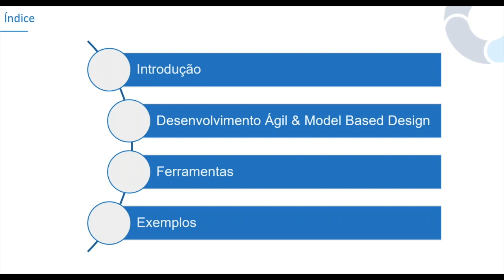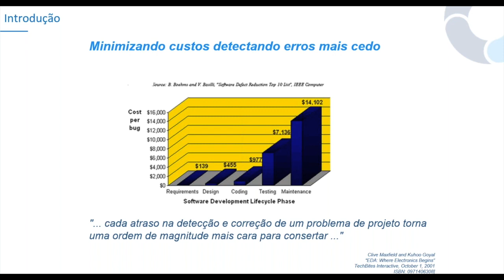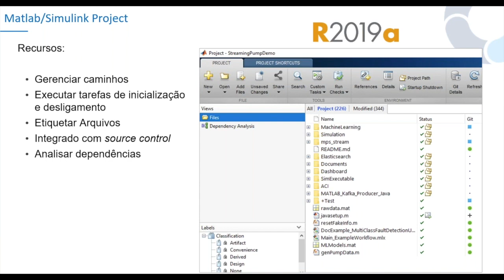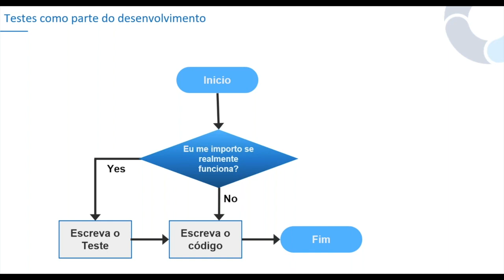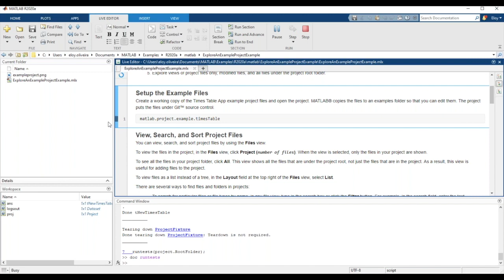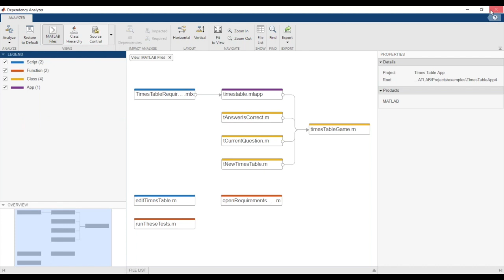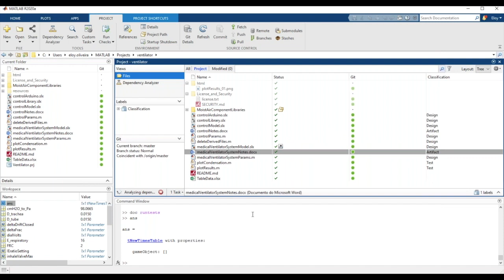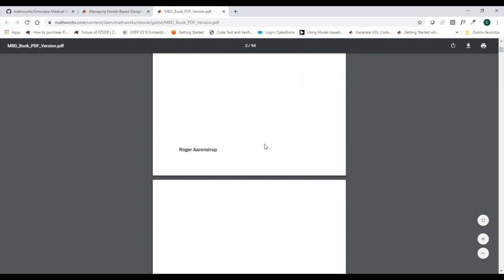Desenvolvimento Ágil de Sistemas com Model Based Design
As organizações tem sido cada vez mais bem sucedidas ao aceitar os desafios de desenvolvimento rápido das necessidades do mercado e sistemas complexos utilizando Model-Based Design ao invés dos métodos tradicionais de desenvolvimento em cascata.

Model-Based Design amplia os princípios da metodologia ágil para o desenvolvimento de sistemas que incluem não somente software, mas também componentes físicos.

Neste webinar, mostraremos como o Simulink pode ser integrado a outras plataformas e utilizar modelos ao invés de documentos para garantir a colaboração entre os times. Você verá também como se dá o desenvolvimento através de um processo contínuo de integração, construção e testes dos modelos.